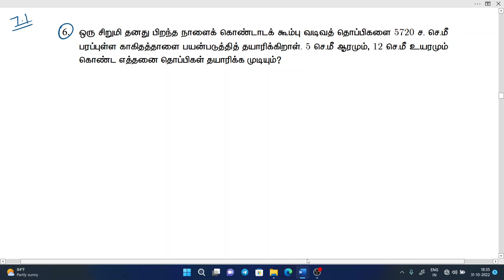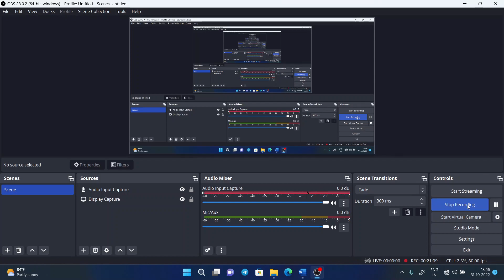10TH STD MENSURATION EXERCISE 7.1 PROBLEMS WITH SOLUTION